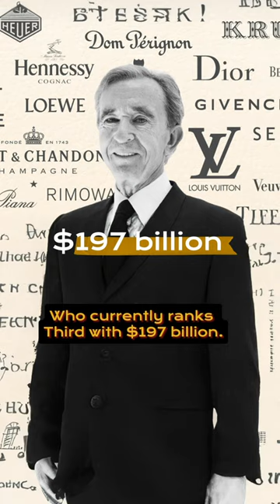Jeff Bezos... The Richest Man On Earth 💰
About The Wealthy Few:
Dive into the exclusive world of the elite. The Wealthy Few takes you on a journey into the lives of the world’s richest actors, billionaires, and celebrities.